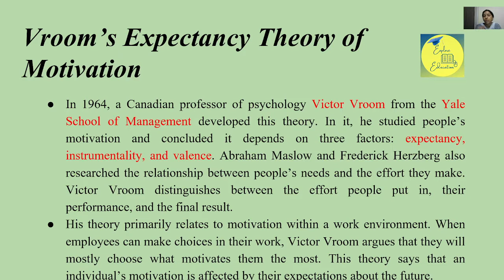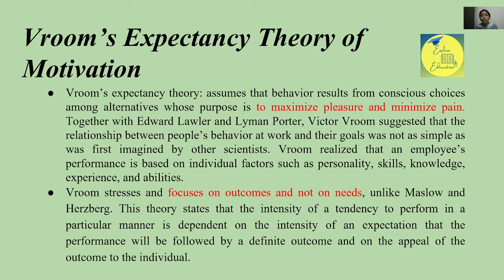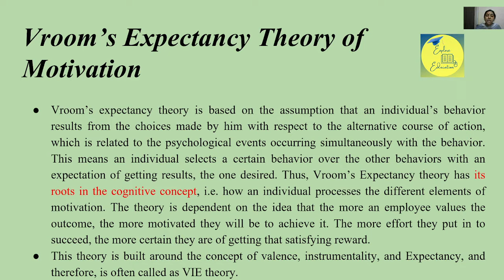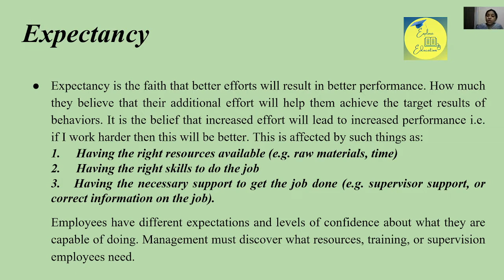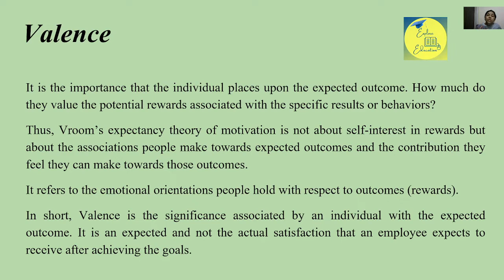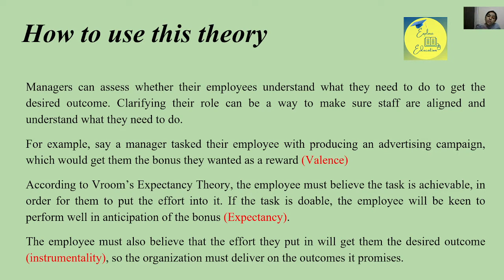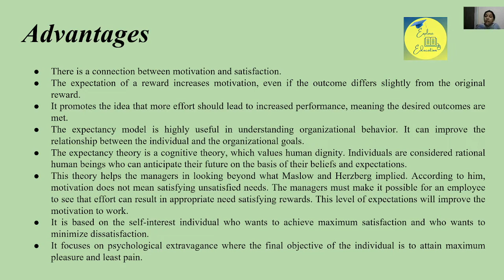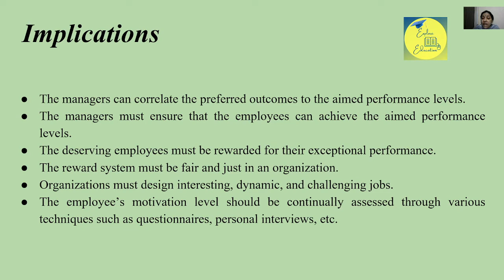Vroom's Expectancy Theory of Motivation